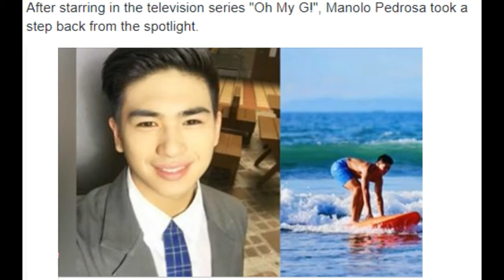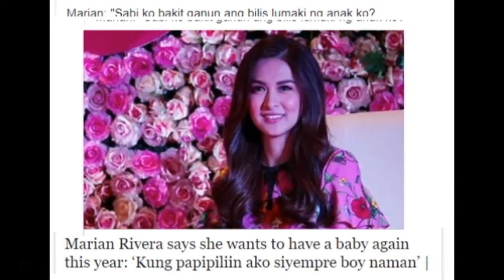KISSES DELAVIN 2006 /2017 with GERALD ANDERSON